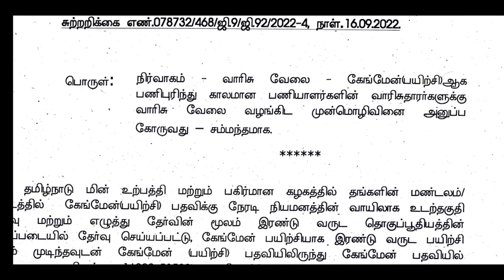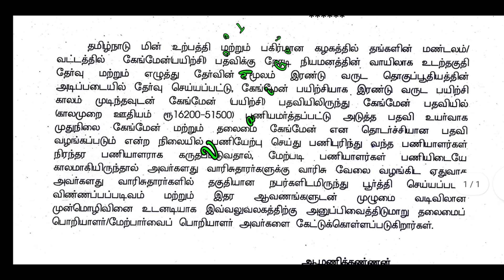Gangman வாரிசு வேலை || News Update 16/09/2022 ||TANGEDCO || TNEB LTD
VaiGai Tech